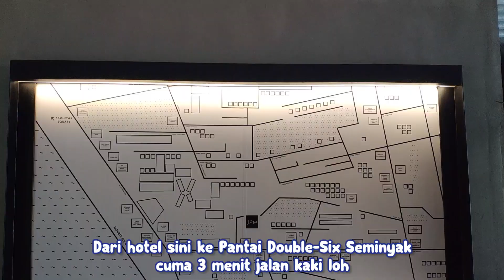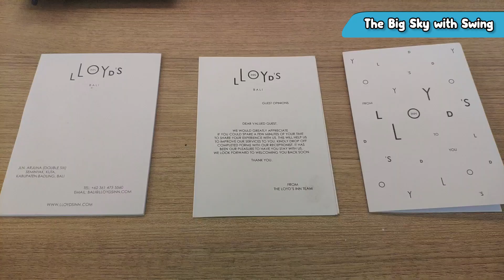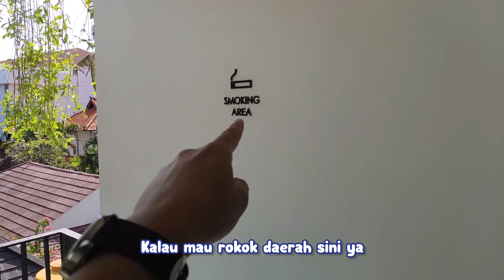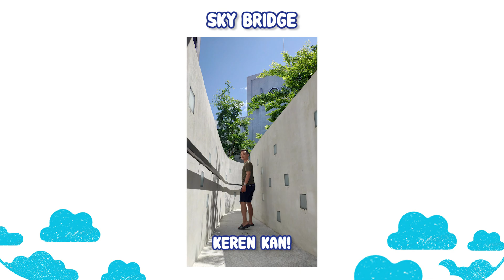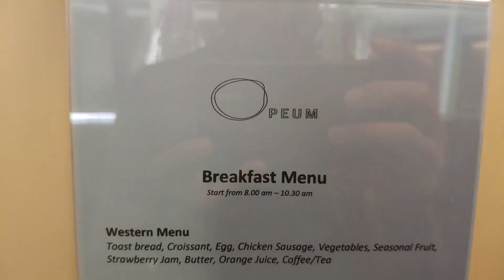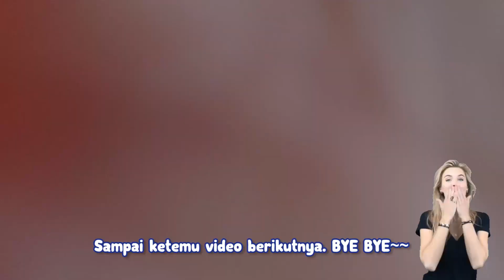REVIEW HOTEL BUTIK ASAL SINGAPORE DI BALI | LLYODS INN BALI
Halooo Guyss~~
Welcome to OKA JOURNEY!

Video ini aku review hotel butik asal Singapore di Bali dan juga merupakan salah satu hotel instagramable di Seminyak. Dekat dengan pantai Double-Six Seminyak hanya 3 menit jalan kaki loh. Penasaran kan? Yuk di tonton sampai habis ya guys!